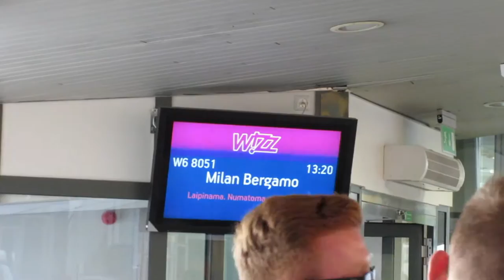On to SELLA :D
After the Worlds myself and the gang travel to Spain for the Rebadsella! a great week of partying and racing... probably more partying then racing! there is a lot more races then i get to Vlog.

Hope you enjoy :o)